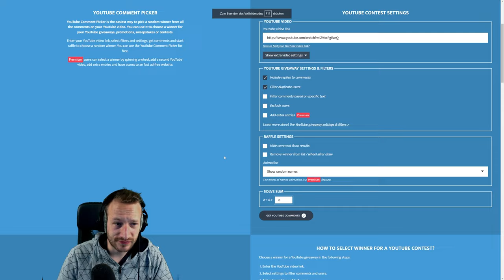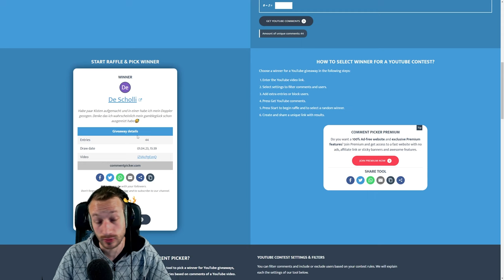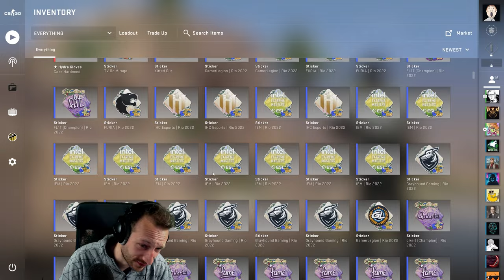TOP 10 CS:GO SKINS 2023 | P250 Skins | deutsch/german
Hier seht ihr meine Top 10 Liste der P250 Skins =) Falls ihr anderer Meinung seid, könnt ihr diese gerne in den Kommentaren kundtun.